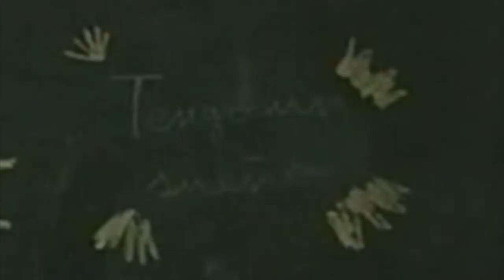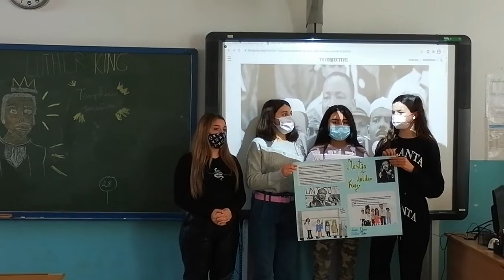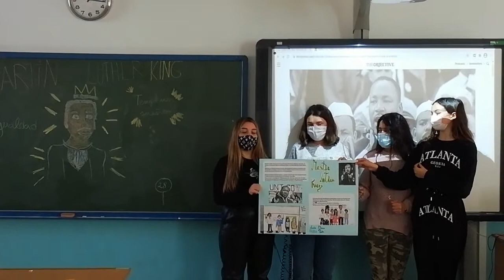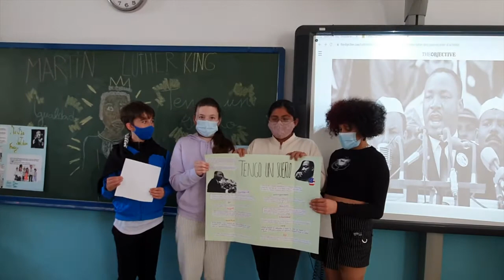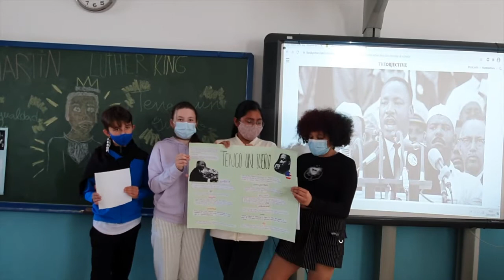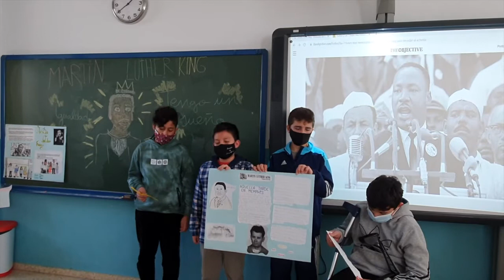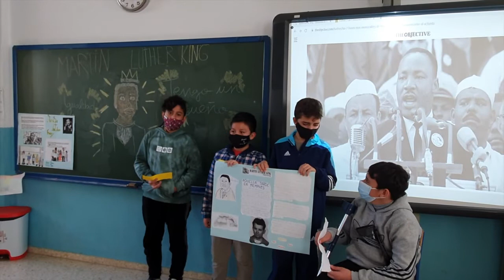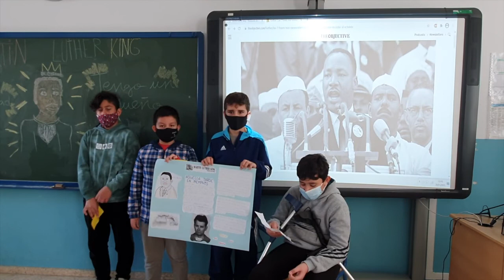Marthin Luther King 6º A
El alumnado de 6º A ha trabajado sobre los aspectos más importantes de la biografía de Martin Luther King. Este es el resultado de su trabajo.